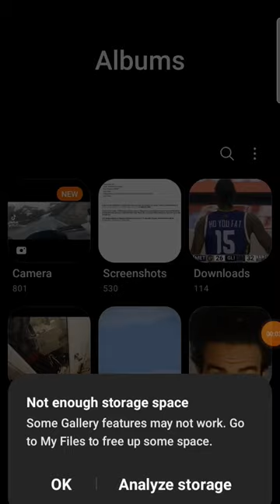do these stickers on my van actually work?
do you think My van Is doing  a good job at promoting my release?

would you put stickers on your car if you were a rapper or artist???

stream KISSES by Lenny the Heart ?

lmk vvv